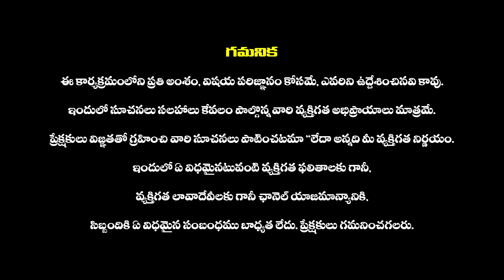కార్తీకమాసంలో అరటి డొప్పల్లో దీపాలు నదిలో ఎందుకు వదులుతారు| Arati Doppa Deepam | Karthika Masam